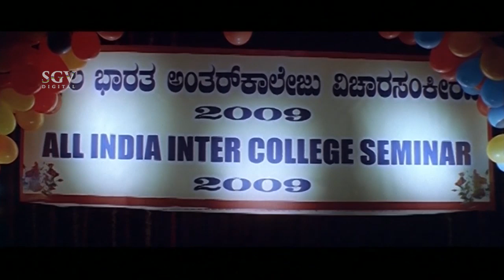Yogesh Nervous on Satge while Speech | Sanchitha Padukone | Ravana Movie | Latest Kannada Movie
Watch kannada best scene from the latest movie Ravana. Starring : Loose Mada Yogesh, Sanchitha Padukone, Santhosh Kumar, Dwarakish, Srinivasamurthy, Ninasam Ashwath, Srinath Vasista, K V Manjaiah on SGV Kannada Super Scenes Channel..!!

Producer - Uday K Mehtha, Mohan G Nayak
Year - 2009

Ravana – ರಾವಣ2009*SGV